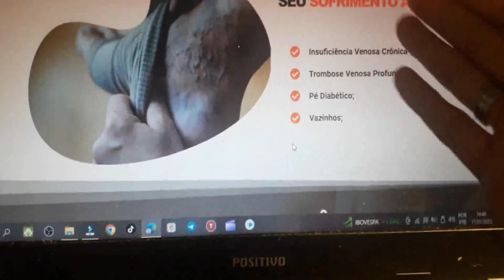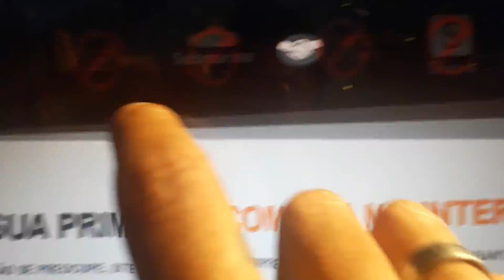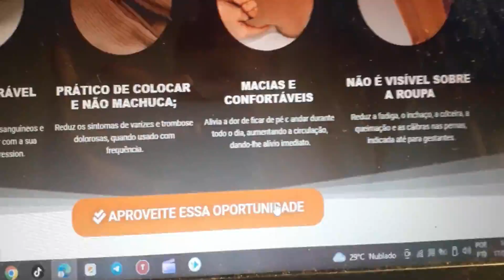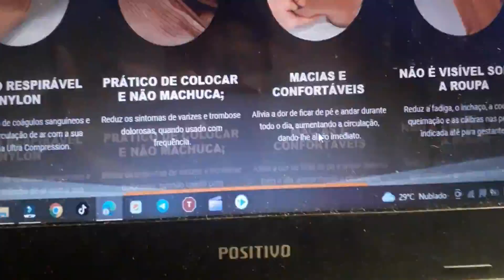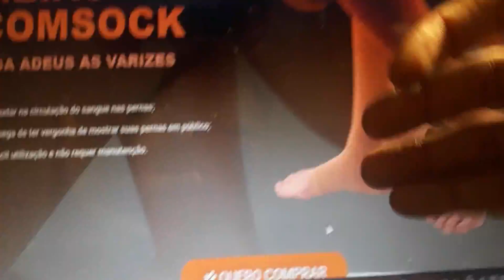Meia Para Varizes - Meia Para Varizes Com Zíper - Onde Comprar Meias Para Varizes (Meia Comsock)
Meias para varizes são meias de compressão graduada especificamente projetadas para ajudar a aliviar os sintomas das varizes. Elas trabalham ao aumentar a pressão na panturrilha, o que ajuda a melhorar a circulação sanguínea e reduzir a inchação. Elas também podem ajudar a prevenir o desenvolvimento de novas varizes. Essas meias geralmente são feitas de material elástico e podem ser encontradas em diferentes níveis de compressão, dependendo da gravidade dos sintomas. Elas são populares entre pessoas que têm varizes, bem como aqueles que têm predisposição para desenvolvê-las devido a fatores genéticos ou por trabalhar em um ambiente onde ficam muito tempo em pé ou sentado.
Além disso, as meias para varizes geralmente possuem uma construção de compressão graduada, o que significa que a compressão é mais forte na parte inferior da perna e vai diminuindo à medida que se move para cima. Isso ajuda a aumentar a circulação sanguínea e ajudar a evitar a acumulação de sangue nas veias. Elas também geralmente possuem uma construção de malha para permitir a transpiração e evitar a umidade, proporcionando conforto para uso prolongado.

É importante destacar que essas meias devem ser usadas de acordo com as recomendações de um médico ou especialista em saúde. Eles poderão indicar qual é o nível de compressão adequado para o seu caso específico e orientá-lo sobre como usar as meias. Além disso, é importante manter a meia limpa e seguir as instruções de cuidado para garantir a sua durabilidade.
Meias comsock são meias feitas com tecnologia de compressão graduada. Elas são projetadas para ajudar a melhorar a circulação sanguínea e reduzir a fadiga muscular, especialmente em atividades físicas intensas ou durante longos períodos de tempo em pé ou sentado. Essas meias geralmente têm uma compressão maior na panturrilha e vão diminuindo gradativamente na coxa e na coxa. Elas são populares entre atletas, viajantes e pessoas com problemas de circulação.